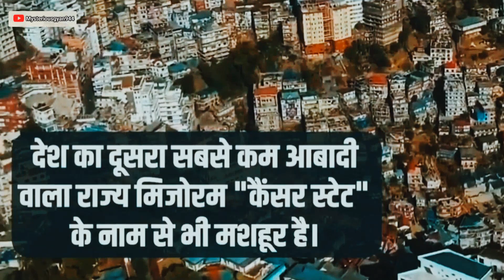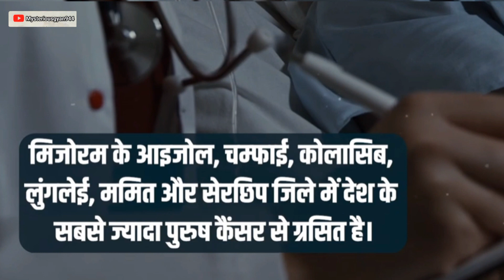How is this state becoming the "Cancer State of India"?| lung cancer